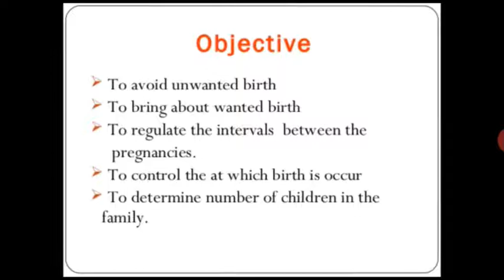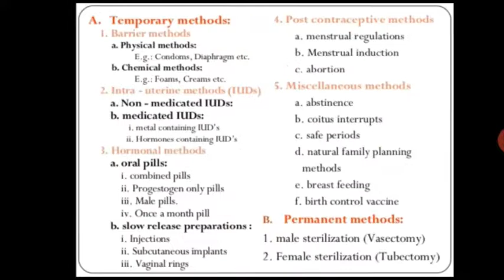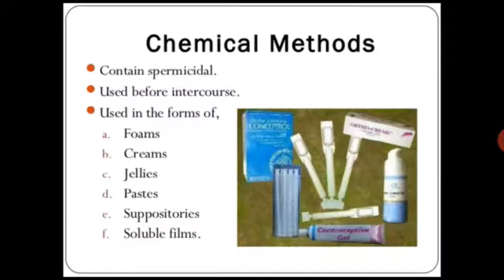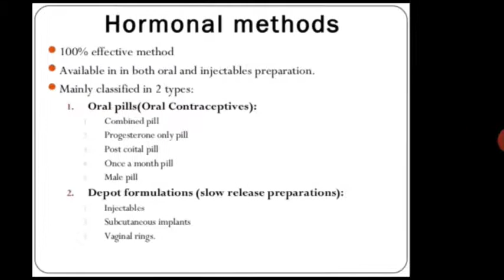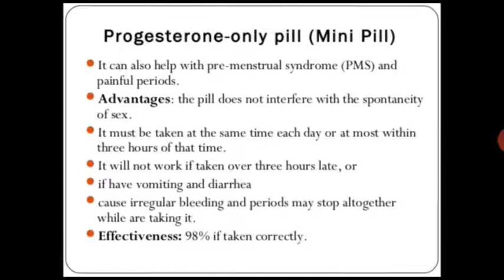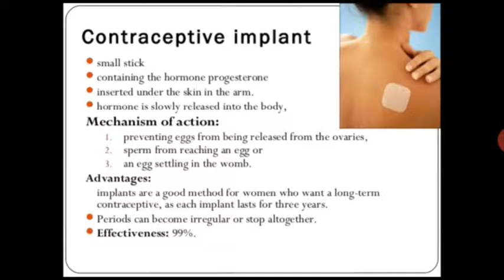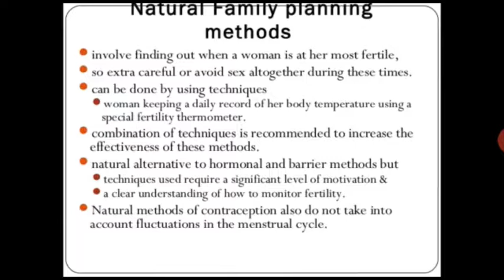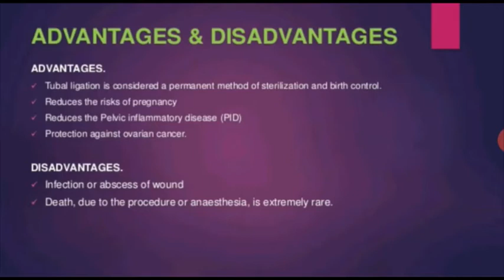Meenakshi Ma'am Topic:- Method of Contraception.